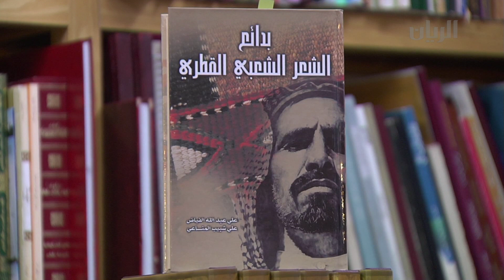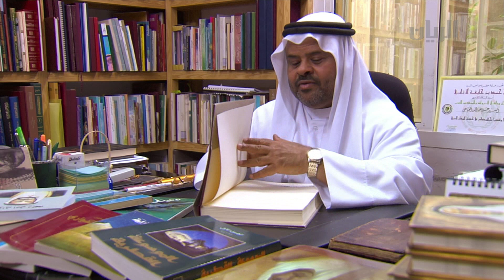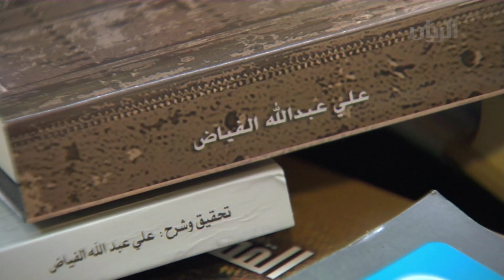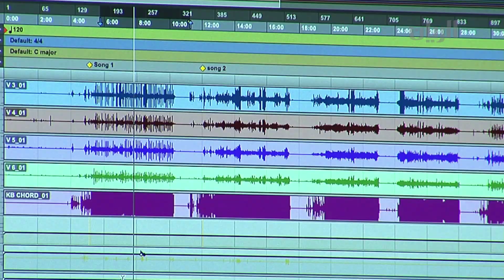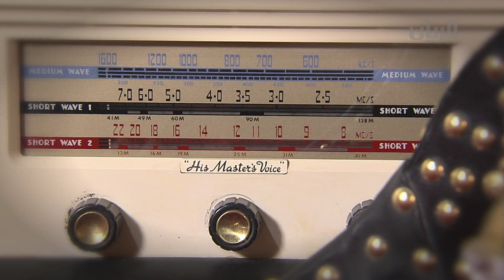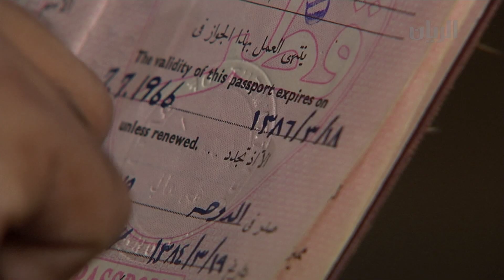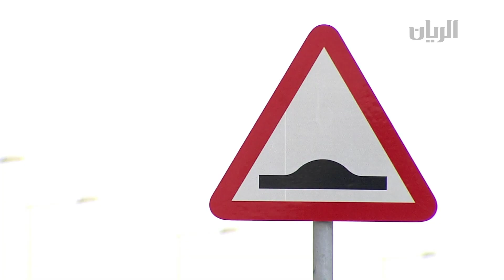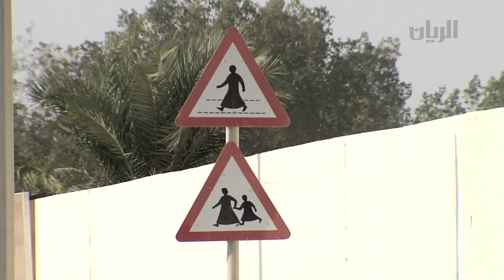برنامج الدوحة 08-09-2012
برنامج حواري تفاعلي اسبوعي مُباشر يعتمد اسلوب عفوية الطرح والحوار وتقدم من خلاله مجموعة من التقارير المنوعة  في كل حلقة من الحلقات يستضيف البرنامج أربع مذيعين من مقدمي البرامج في القناة ليتناقشوا في بعض المواضيع التي تهم المجتمع عن طريق تقديم تقارير قاموا هم بإعدادها، ويتواصلوا في آخر كل حلقة مع جمهور القناة عن طريق الاتصالات الهاتفية و وسائل الاتصال الحديثة.